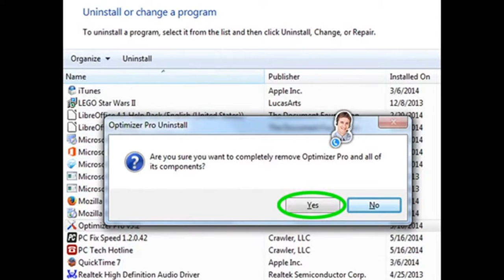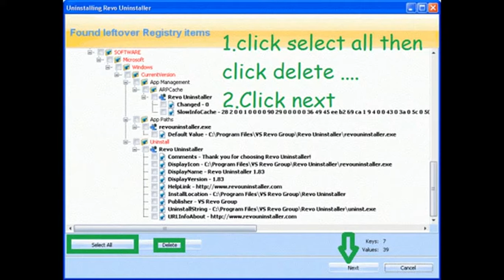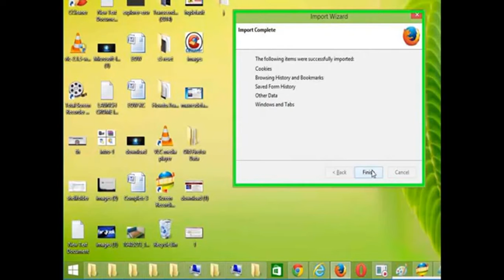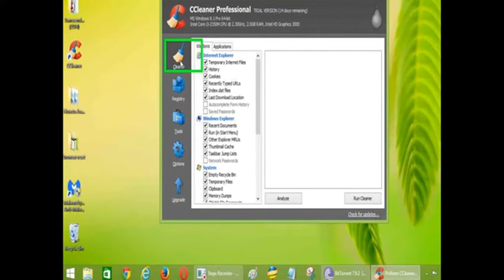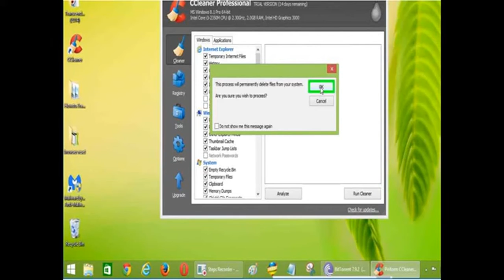Remove Point.lotusiloveyou.com Virus from Chrome/Firefox/IE/EDGE